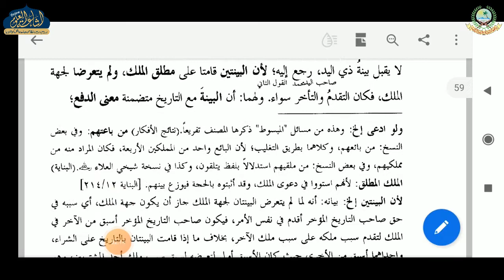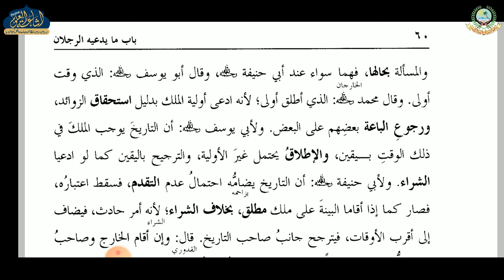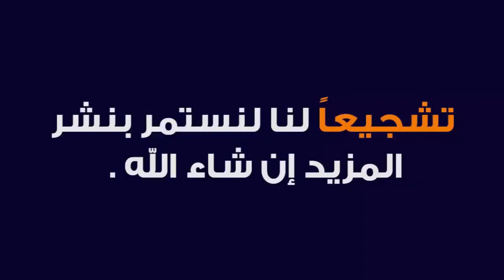HIDAYA AKHIRAIN 53 | ARABIC 6 | MAULANA MURSHID SAHAB | ISHAATUL ULOOM ONLINE